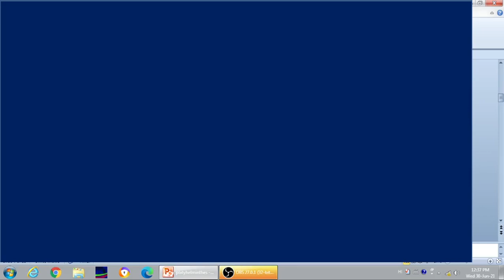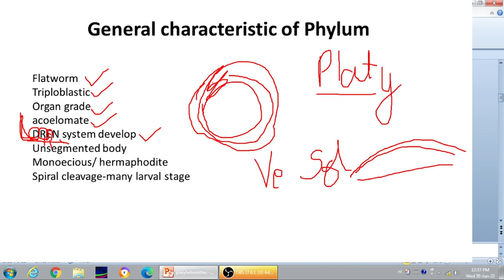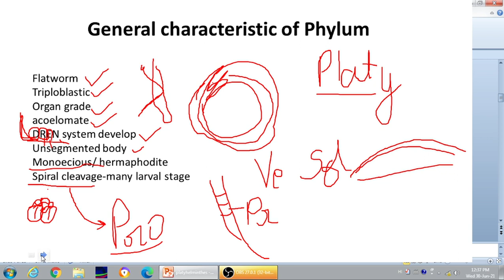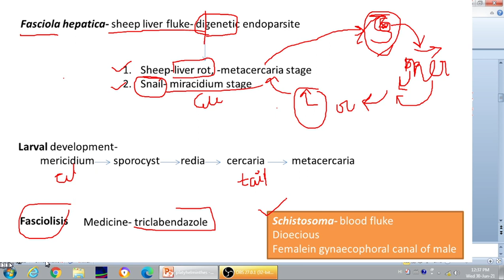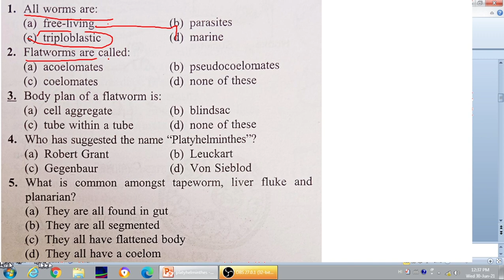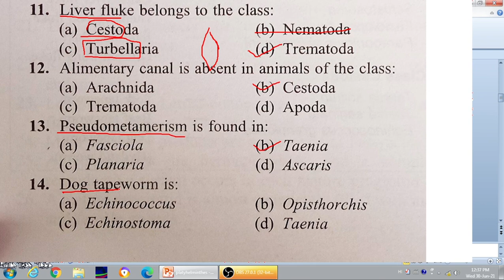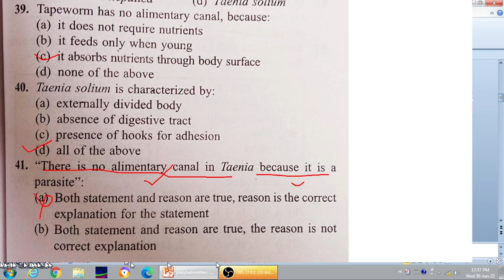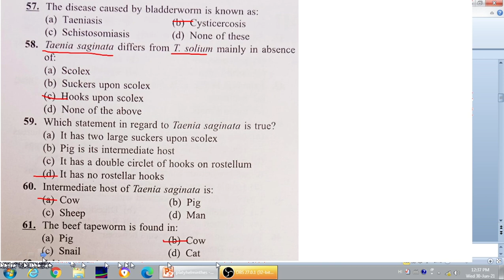Platyhelminthes, TGT_BIO_practice_set_6, zoology_Dr_Pillai,explanation of Taenia and Fasciola,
In this video we will dicuss about characteristics,classification and members of Phylum Platyhelminthes and practice 60 question from Objective Zoology book of Dr.Pillai, best book for TGT and PGT biology.